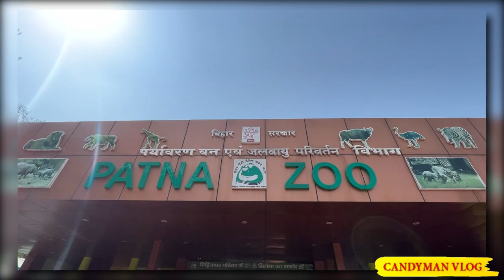Patna Zoo Safari vlog | केवल 30 रुपये में पुरा चिड़ियाघर घुमलो | Patna Zoo Vlog 2022 | Candyman Vlog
hey Everyone